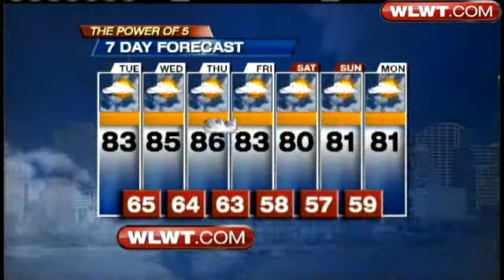Warm Weather Will Continue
Warm weather will continue for the rest of the week.  Kevin Robinson has your forecast.